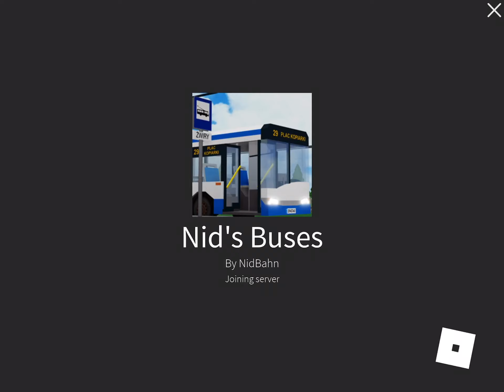Nid buses (roblox) 159 line {depot-park lesny-urzad miasta-park lesny}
Nid buses roblox nid buses